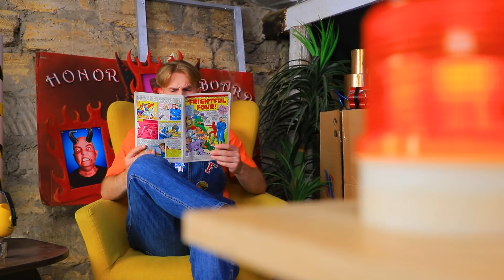Mercredi Addams ! Relooking Extrême De Mommy Long Legs A Mercredi !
Tu peux imaginer Mommy Long Legs être relookée en Mercredi Addams ? Viens tout de suite découvrir sa transformation extrême dans notre nouvelle vidéo !